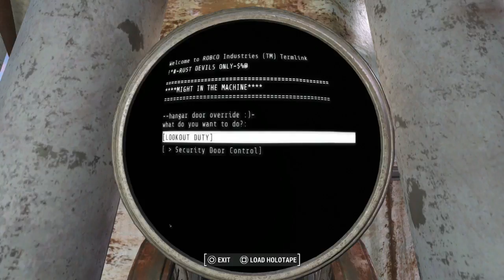Fallout 4 - 1Quest@ATime #47 "Sick Tank Bro"